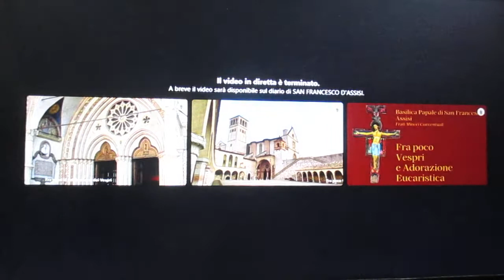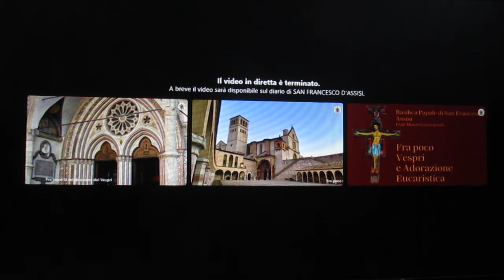FCRM220813-3-CONSAC.&COMUN. S. MESSA Sab.13Ago.22-Basilica SAN FRANCESCO D’ASSISI-Dif.2h.YouTube-ITA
UNA PREGHIERA SPECIALE per l’UCRAINA e per la PACE nel MONDO
FCRM220813-3-CONSACRAZIONE&COMUNIONE S. MESSA Sab.13Ago.22-Basilica di SAN FRANCESCO D’ASSISI-Diff.2h.YouTube-13-08-22-ITALIA :
Santa MESSA Oggi Sabato 13 Agosto 2022 – Lodi h 6,30 - S. Messa h 7,15 :

FCRM220813-1-LODI S. MESSA Sab.13Ago.22-Basilica di SAN FRANCESCO D’ASSISI-Diff.2h.YouTube-13-08-22-ITALIA MVI_8169.MOV

FCRM220813-2-LETTURE VANGELO&OMELIA S. MESSA Sab.13Ago.22-Basilica di SAN FRANCESCO D’ASSISI-Diff.2h.YouTube-13-08-22-ITALIA MVI_8173.MOV

FCRM220813-3-CONSACRAZIONE&COMUNIONE S. MESSA Sab.13Ago.22-Basilica di SAN FRANCESCO D’ASSISI-Diff.2h.YouTube-13-08-22-ITALIA MVI_8174.MOV

Liturgia della S. MESSA di Oggi Sabato 13 Agosto 2022 – h 7,15 - h 8,00 – 10,30  – 11,30
Sabato della XIX settimana del Tempo Ordinario (Anno pari)

Antifona d'ingresso
Volgi lo sguardo, Signore, alla tua alleanza,
non dimenticare per sempre la vita dei tuoi poveri.
Alzati, o Dio, difendi la mia causa,
non dimenticare la supplica di chi ti invoca.
(Cf. Sal 73,20.19.22)

Colletta
Dio onnipotente ed eterno,
guidati dallo Spirito Santo,
osiamo invocarti con il nome di Padre:
fa' crescere nei nostri cuori lo spirito di figli adottivi,
perché possiamo entrare nell'eredità che ci hai promesso.

Prima lettura
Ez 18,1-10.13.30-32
Io giudicherò ognuno di voi secondo la sua condotta.
Dal libro del profeta Ezechièle
Mi fu rivolta questa parola del Signore:
«Perché andate ripetendo questo proverbio sulla terra d’Israele:
“I padri hanno mangiato uva acerba
e i denti dei figli si sono allegati”?
Com’è vero che io vivo, oracolo del Signore Dio, voi non ripeterete più questo proverbio in Israele. Ecco, tutte le vite sono mie: la vita del padre e quella del figlio è mia; chi pecca morirà.

Salmo responsoriale
Sal 50
Crea in me, o Dio, un cuore puro.

Canto al Vangelo (Mt 11,25)
Alleluia, alleluia.

Vangelo
Mt 19,13-15
Non impedite che i bambini vengano a me; a chi è come loro, infatti, appartiene il regno dei cieli.
In quel tempo, furono portati a Gesù dei bambini
perché imponesse loro le mani e pregasse;
ma i discepoli li rimproverarono.
Gesù però disse:
 «Lasciateli, non impedite che i bambini vengano a me;
a chi è come loro, infatti, appartiene il regno dei cieli».
E, dopo avere imposto loro le mani,
andò via di là.